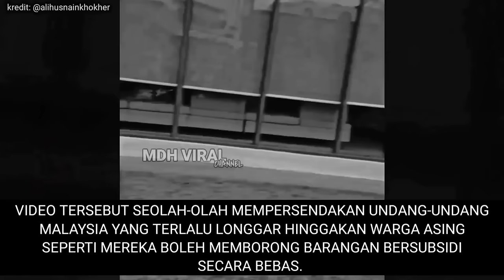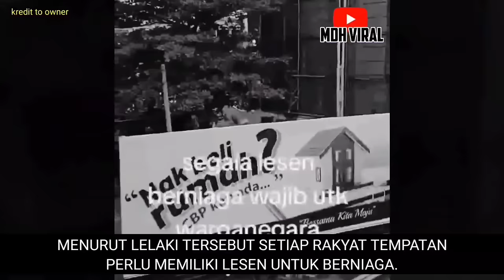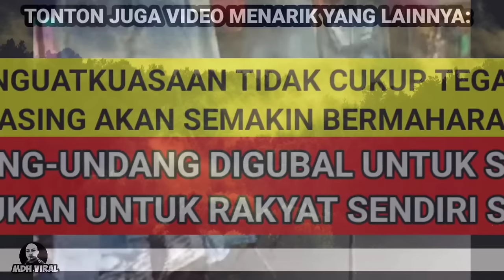WARGA PAKISTAN KETAWAKAN UNDANG-UNDANG MALAYSIA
WARGA PAKISTAN KETAWAKAN UNDANG-UNDANG MALAYSIA. memaparkan sekumpulan warga Pakistan yang tertawa sambil bangga menayangkan barangan bersubsidi yang diborong oleh mereka. cara mereka seolah-olah mentertawakan undang-undang di Malaysia yang membolehkan mereka bebas membeli barangan bersubsidi yang sepatutnya menjadi milik rakyat Malaysia.